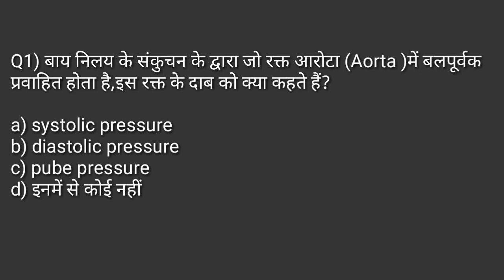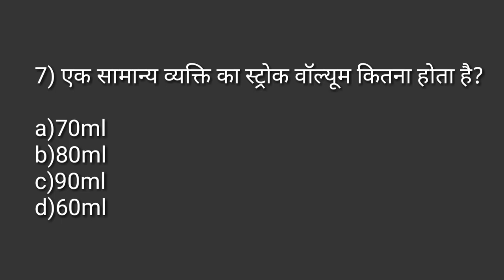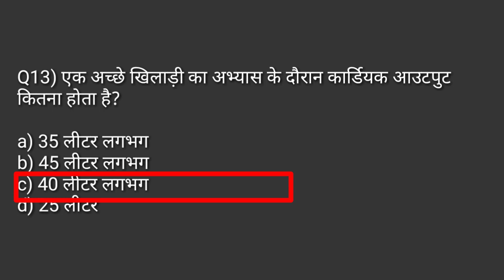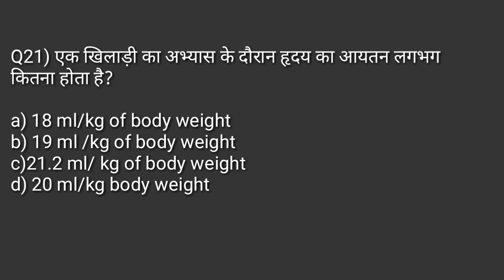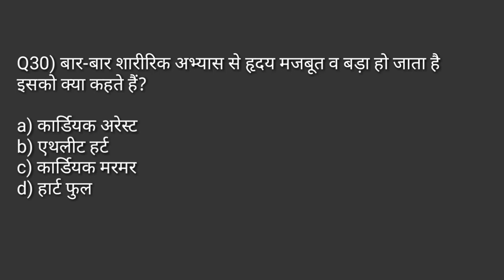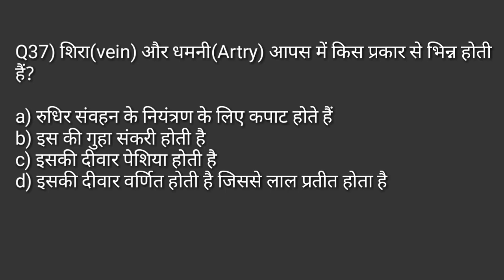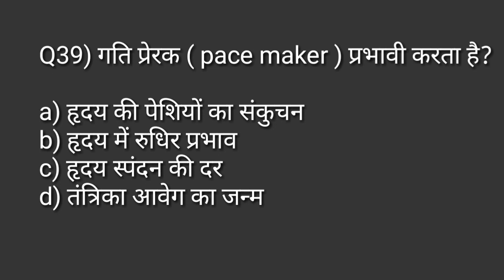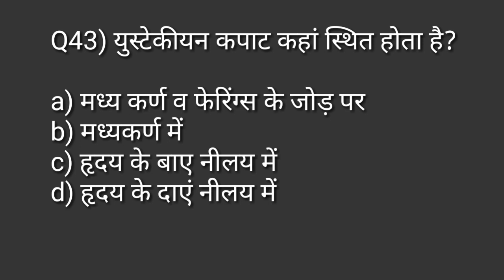रक्त परिसंचरण तंत्र/blood circulatory system MCQ / Anatomy and physiology in physical education MCQ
Hi